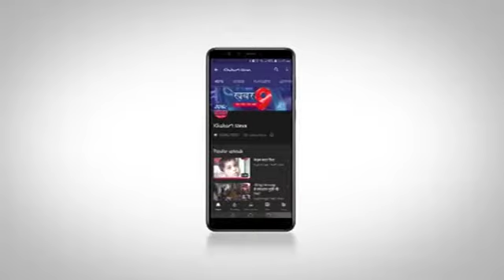रफी अहमद किदवई इंटर कॉलेज में आयोजित हुआ कवि सम्मेलन